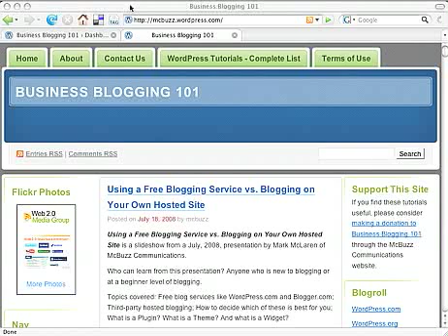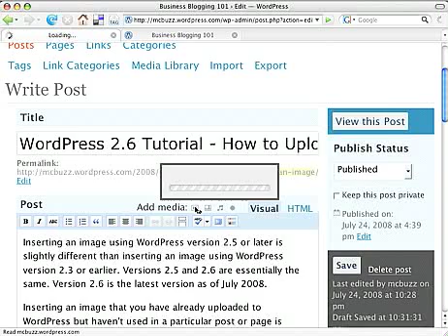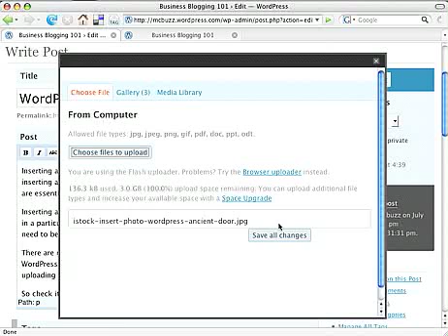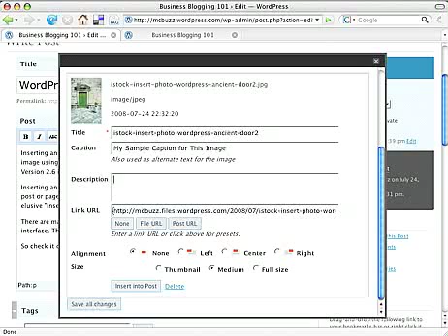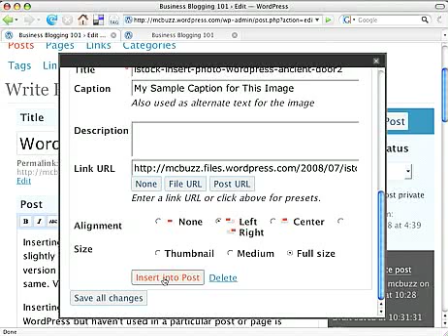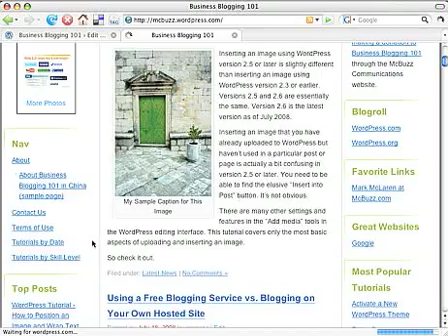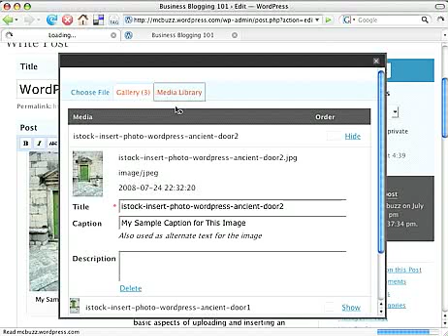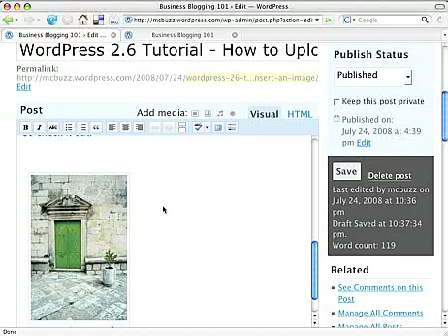WordPress 2.5+ Tutorial - How to Upload and Insert an Image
This beginner-level tutorial shows how to insert an image using WordPress version 2.5 or later. Inserting an image using WordPress version 2.5 or 2.6 is slightly different than inserting an image using WordPress version 2.3 or earlier. Versions 2.5 and 2.6 are essentially the same. Version 2.6 is the latest version as of July 2008.

Inserting an image that you have already uploaded to WordPress but haven't used in a particular post or page is actually a bit confusing in version 2.5 or later. You need to be able to find the elusive "Insert into Post" button. It's not obvious.

There are many other settings and features in the "Add media" tools in the WordPress editing interface. This tutorial covers only the most basic aspects of uploading and inserting an image.